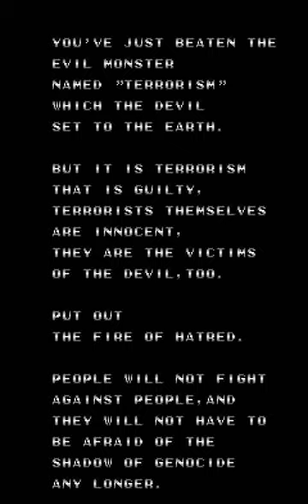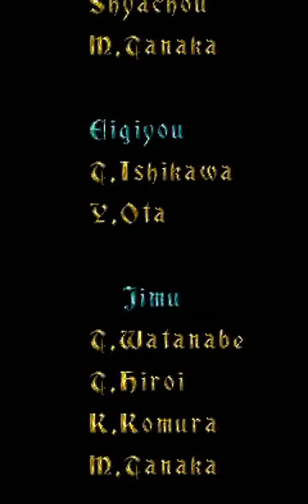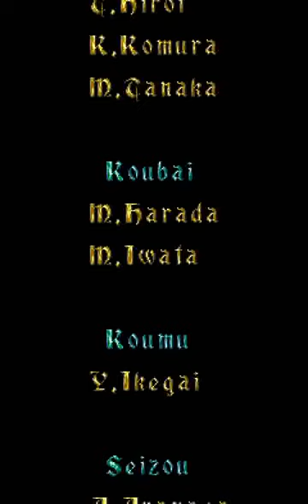Twin Eagle: Revenge Joe's Brother (ARC) - Full Run + Ending Doubleplay (Hardest)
Originally I would have rebranded this channel as "Stepan Bandera Channel - hololive UA" as an April Fools joke, but this was axed until 2025 since my phone broke down and its successor is not yet ready.